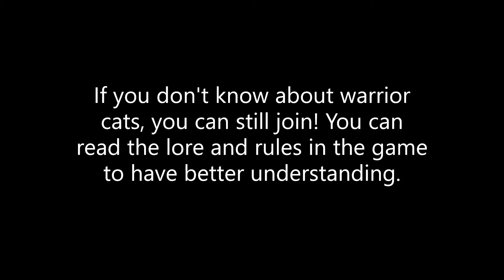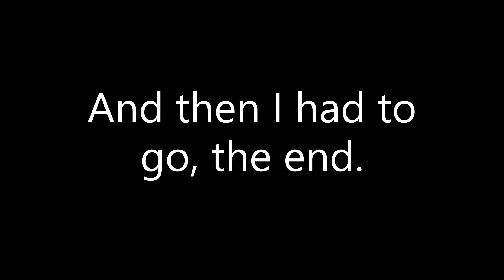+Sandstar's Fear+EP 1+WCUE Series+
It begins at the gathering, Sandstar's first gathering. Sandstar feels something is off. Is Starclan not telling him something?